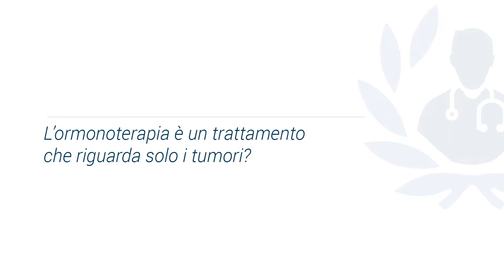Ormonoterapia e somministrazione di ormoni! | Top Doctors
L'ormonoterapia è una procedura che he si basa sulla somministrazione di ormoni per il trattamento di tumori e di altre malattie. Ne parla il Prof. Rosario Vincenzo Iaffaioli, esperto in Oncologia e in Medicina Interna.